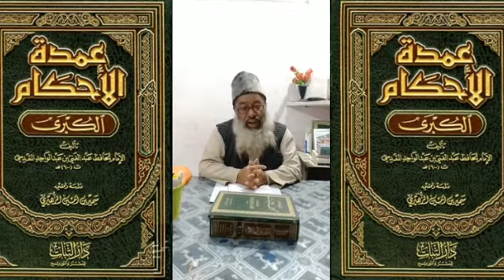Dars Aqeedah kitab Aqeedtul wastiyah-199العقیدۃ الواسطیہ لابن تیمیہShaikh Matiullah haqiqullah madni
درس

مدرس:مطیع اللہ حقیق اللہ مدنی

Admeen
ABULWAFA SALAFI
ابوالوفا سلفی

Facebook  I'd
SIRAT UN NABI SALLALLAHU ALAIHI WASALLALLAM
Link.